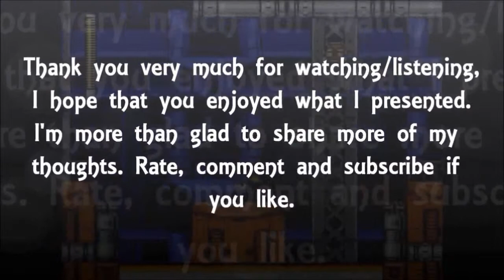Game Ideas That Would Work On The Wii U: Ocarina of Time & Majora's Mask 3D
So...I know...this is the third one...in a row. But hey, I think people really wanted something like this.